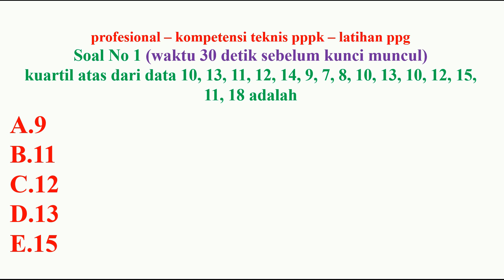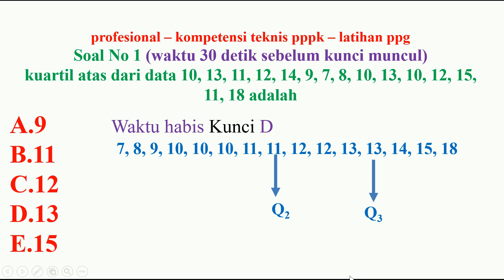try out soal ppg guru matematika bagian 1 kuartil atas data tunggal